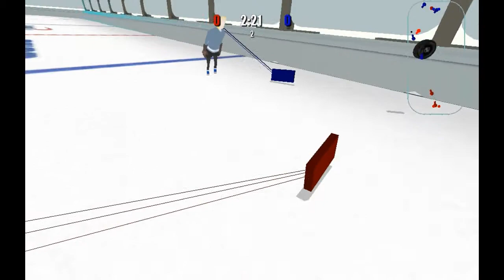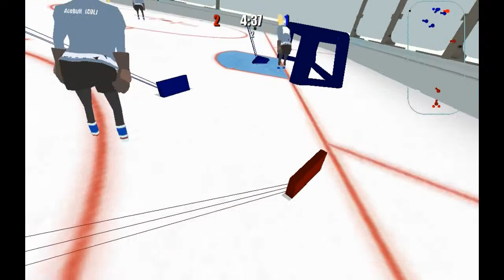WSH V COL LHL season 2 playoffs 1 and 2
Games 1 and 2

Battlefield 3 bf3 beta early access multiplayer gameplay xbox ps3 pc